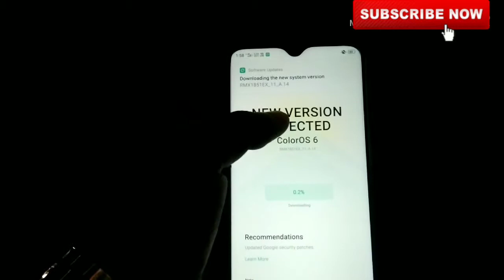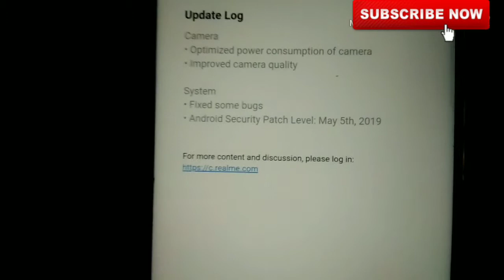Realme 3 Pro new latest version update (407MB) may 2019 camera quality improve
Realme 3 Pro new latest update
future review

 Camera Improve realme 3 pro update review,
realme 3 pro may update review,
Realme 3 Pro Major Camera Improvement, Realme 3 Pro Battery Backup after Update, Realme 3 Pro Improvement after Update, Realme 3 Pro Latest Update Review,